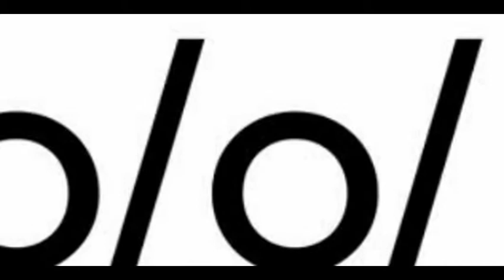OI OI SOUNDSYSTEM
OI OI  SOUNDSYSTEM  OSBORNE BAR